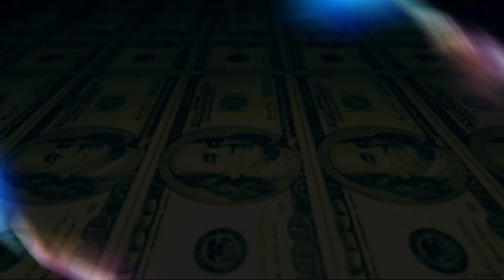GTAV | NISSAN180SX - CINEMATIC | The Trenches Srp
(FREE FOR PROFIT USE) Lil Baby x 42 Dugg Type Beat - "On My Neck" Free For Profit Beats
[FREE FOR PROFIT] Lil Uzi Vert Type Beat - "Rotation"

Fade Away
Lil Chandelier - (FREE FOR PROFIT USE)

Business as usual @ New Location.
Customers flooding the shop for upgrades.

Interested in gaming with us?
Looking to purchase vehicles?